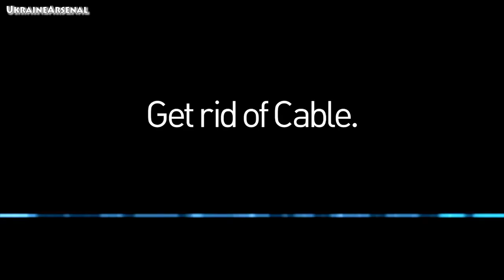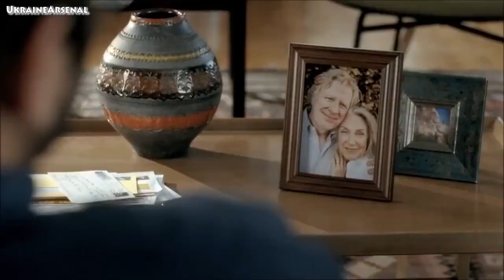Best Funny DirecTV Commercials